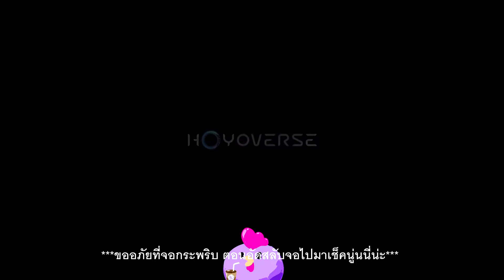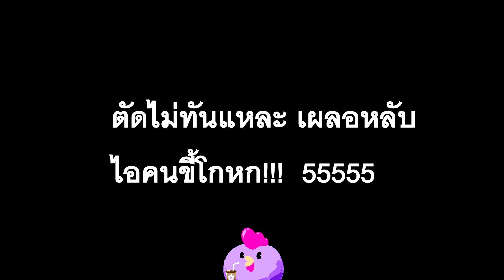Reaction ตอนนั่งดูสดๆ Version 3.3 Genshin Impact Special Program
อันนี้เป็นคลิปที่ผมอัดตอนนั่งดู Live สดแพทช์ 3.3 นะ
ดังนั้นพวกข้อมูลที่พูดในคลิปอาจมีผิดบ้าง เพราะก็นั่งฟังสดๆ แปลงูๆปลาๆ อาจจะมีพลาดไปบ้าง เพราะไลฟ์สดรอบนี้ ไม่มีซับอังกฤษขึ้นให้ เลยอาจแปลพลาดนะ